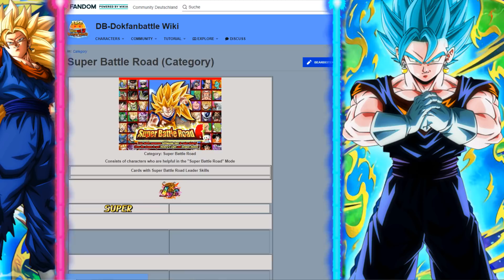SHALLOT UND LR SSJ4 GOGETA IN DOKKAN? ★ Dokkan Battle Fan Made Karten | DB Legends Edition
Mein Equip:

✖ Spiel: Dokkan Battle ✖